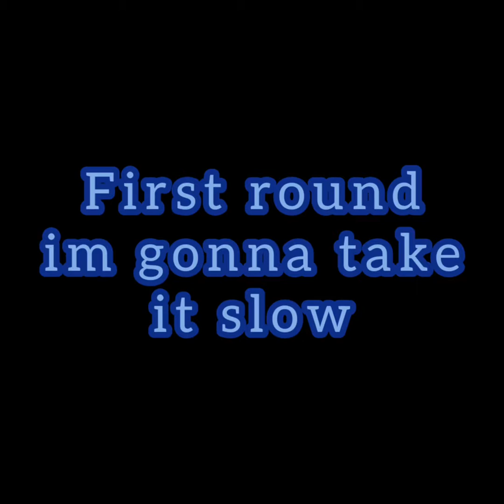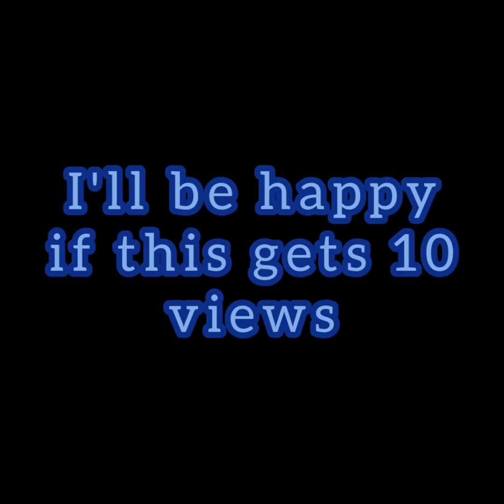SHORT PERSON PLAYS PAVLOV || Pavlov Shack Beta: gun game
Hey! I played some Pavlov gun game and i hope you liked it.
It's my first video so i will be happy if this gets 10 views and 2 likes.